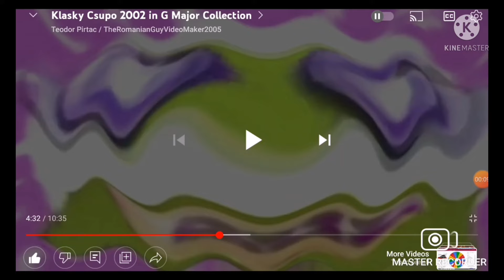klasky csupo 2002 in g major 43